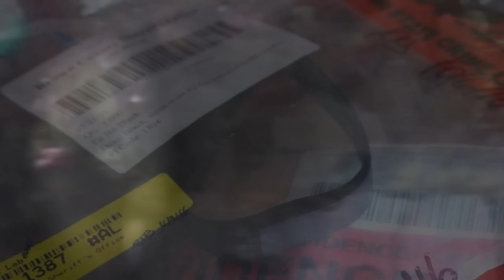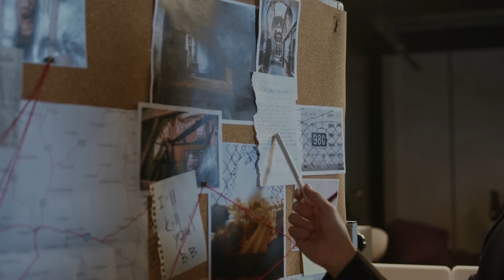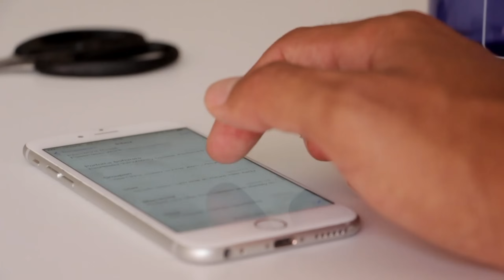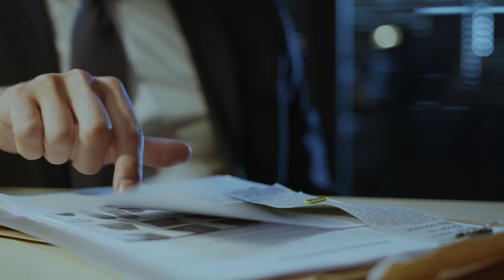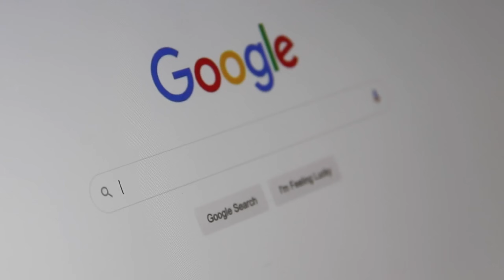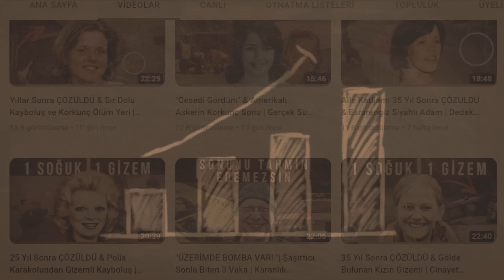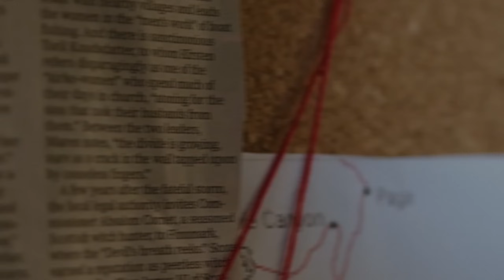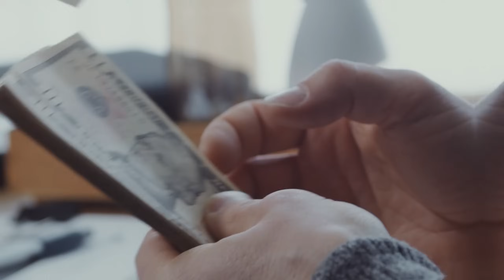AİLE KATLİAMI | Genç Kadının Gizemli Cinayeti & Bir Aile YOK OLDU | Cinayet Belgesel | Gerçek Suç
Nicoel Vanderhayden Case Sources

Court on Crime
NBC26
Law.& Crime Network
SportsKeeda.com
GreenBayPressGazette
Oxygen.com
That Chapter Youtube Channel

Bart Whitaker Case Sources

CBSNews
Chron
Dailymail.co.uk
ABCNews
ABCGo
ABC13.com
ABCN7.com
KTXS.com
People.com
FoxSanAntonio